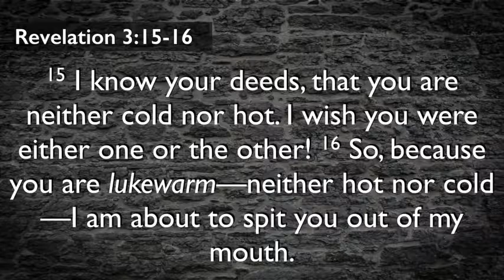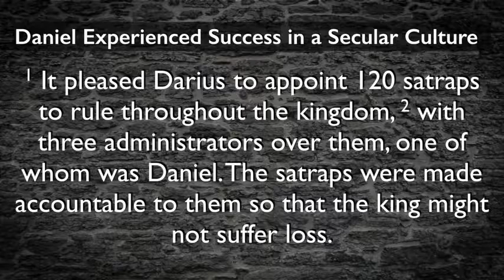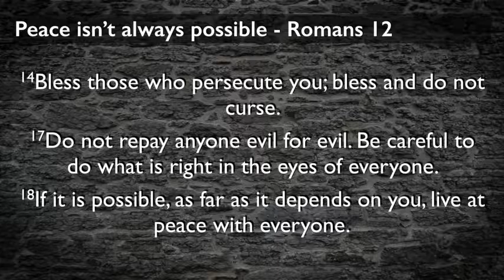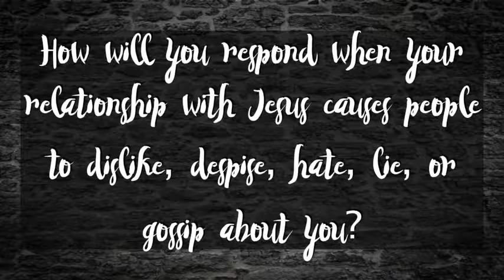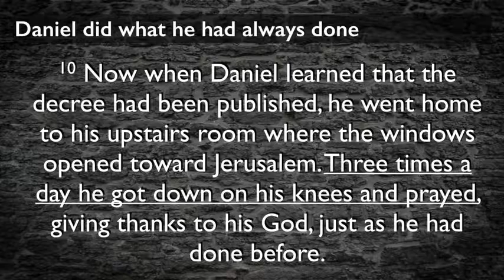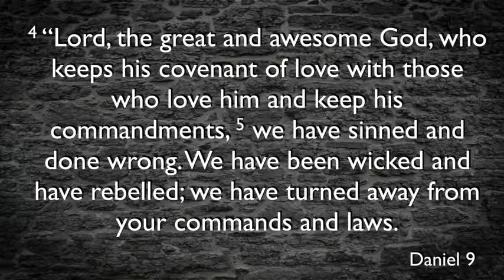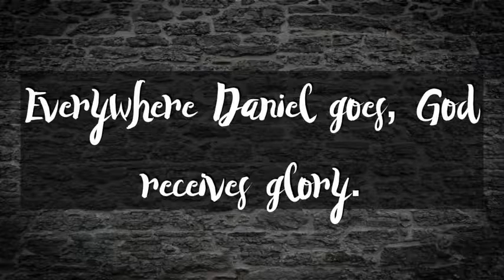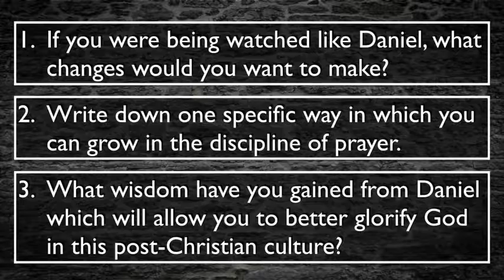July 17th, 2016 - Writing on the Wall - Week 5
How do we respond to a culture which is becoming increasingly hostile toward Christianity?  We can learn a lot from the life of Daniel.